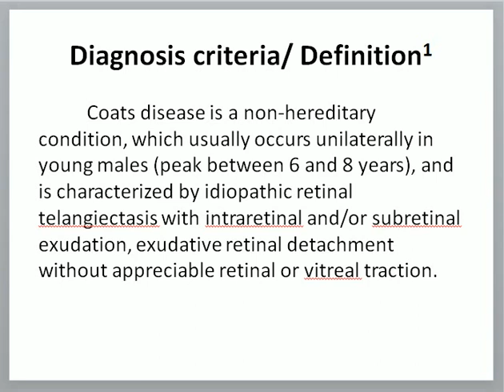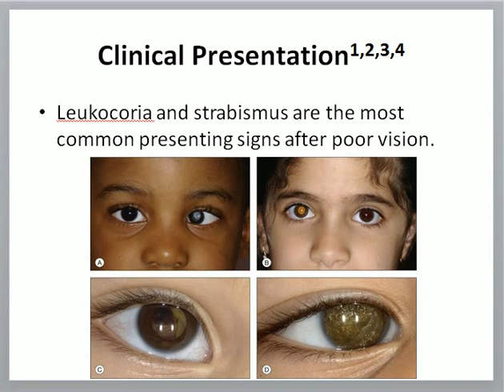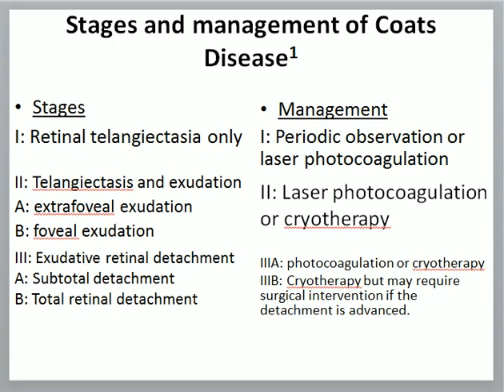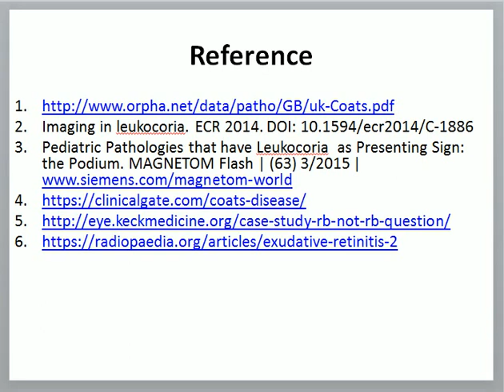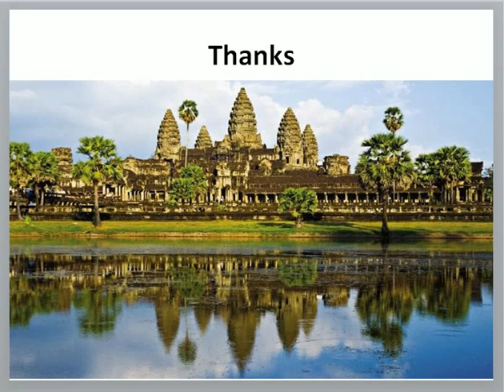Coats disease imaging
Dr Chor Ath Ultrasound findings of coats disease